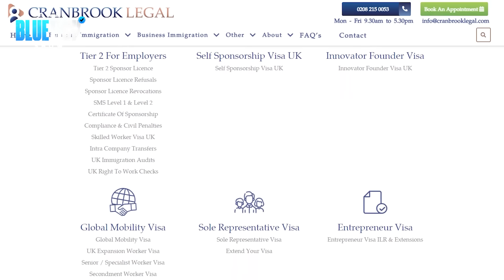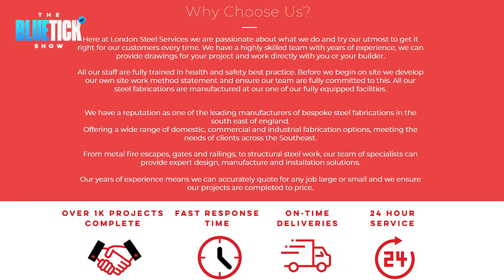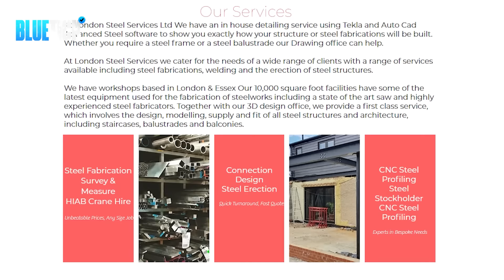I STOLE $100 Million From Verizon - Terry Ellis EP|51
In this episode we have Terry Ellis, the man who stole over 100 million dollars from Verizon, the real figure is still unknown but all we know is its well in the hundreds of millions, Terry takes a deep dive and explains the FULL story behind how he actually stole all of this, and lets not forget the money or data was never ever to be found...

If you're looking for a Steel Metal Supplier get in contact today!